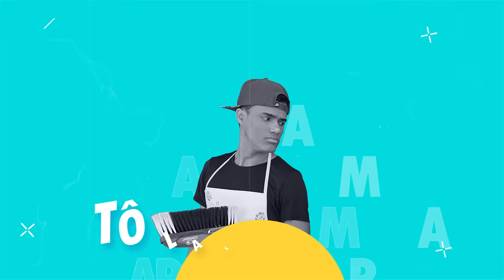ARMARIA MÃE 24 / AS NAMORADAS